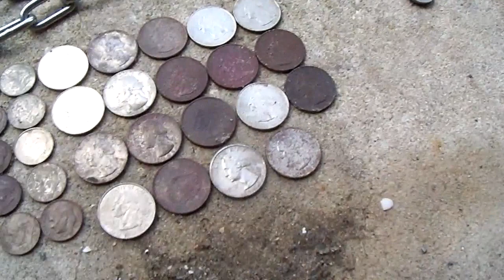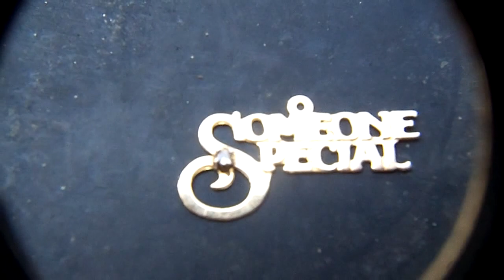Metal detecting..Say you're special with 14k hunt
Got rained out(lightning).Was pretty slim pickins at the beach.Hit a campground and dug coin signals in the high range.When i'm doing that,i always watch the ground for gold colored objects.Usually it is those little plastic hearts,clovers,etc.all over. This time it paid off with a small piece of gold.I'll take it.As Gravediggermax says"It beats a sharp stick in the eye!"LOL! Lightning did some electronics damage at the house.They call where i live the lightning capitol of the world for a reason.HH